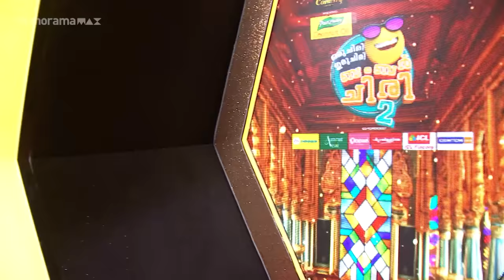Ep 167 | Oru Chiri Iru Chiri Bumper Chiri 2 | Comedy Stars with Unlimited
Contestants deliver a laughter-packed spectacle